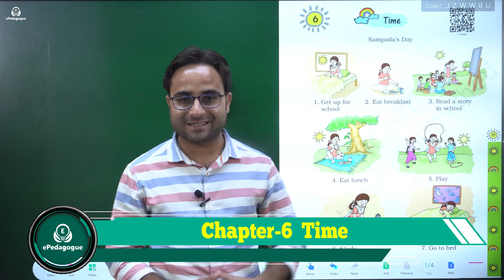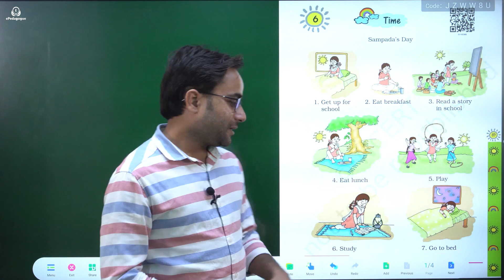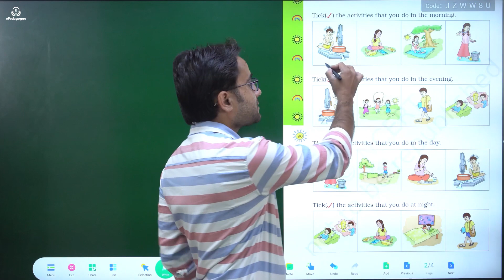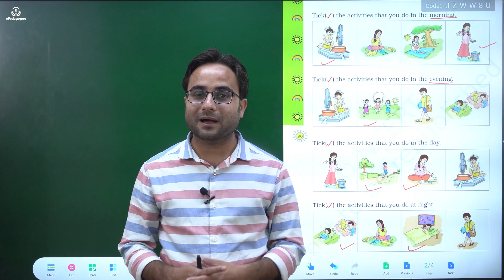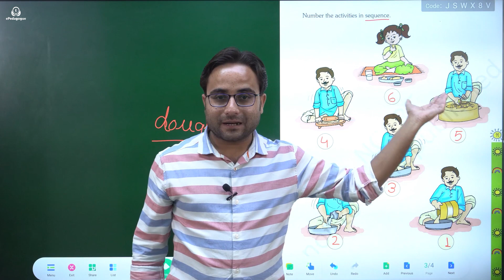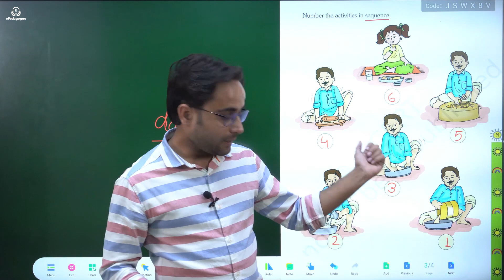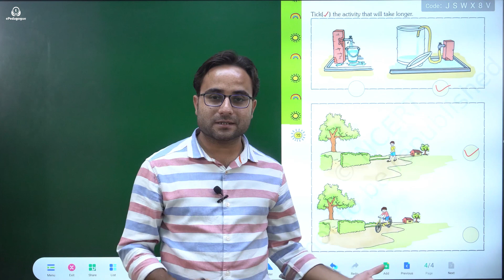Time Class 1 Chapter 6 Maths Magic NCERT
In this video,
Class: 1st
Subject: Maths Magic
Chapter 6: Time
Topic Name: Time
Topics Covered in This Video: Time Class 1 Chapter 6 Maths Magic NCERT

➡️JOIN US:-